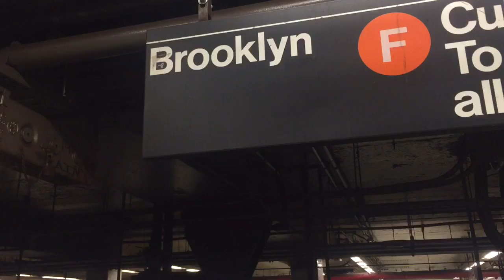"Hotel California" on the Pan Flute by the F Train in Manhattan